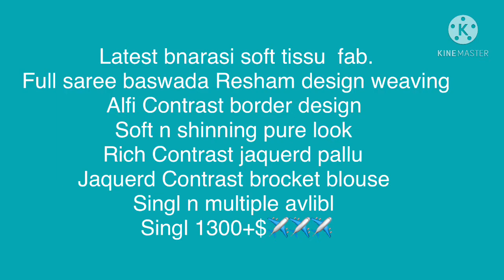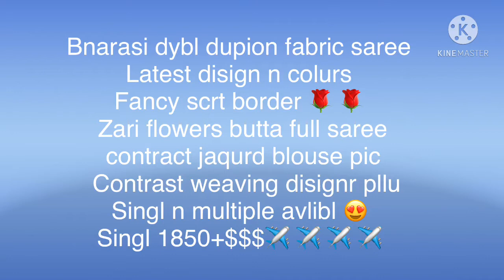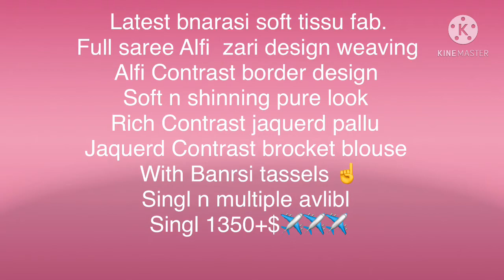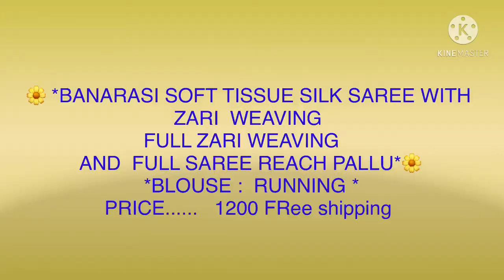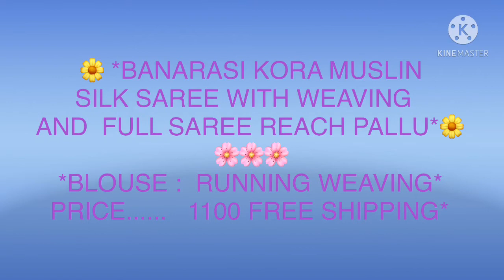Banarasi kora muslin, Soft Tissue, Dyable Dupion Sarees | Zari woven Sarees at manufacturer price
This video contains different type of Banarasi sarees